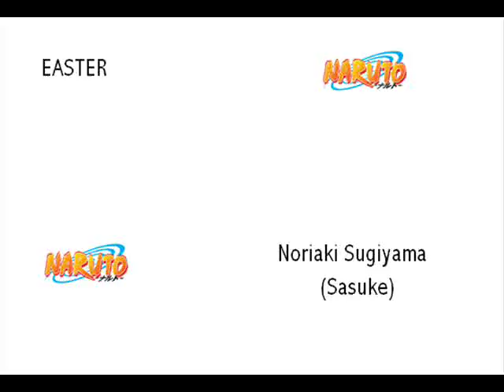Noriaki Sugiyama - EASTER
Again, I am posting songs (mostly by Naruto Seiyuu) that are under-recognised or non-existant in YouTube community.
This here is a song from Noriaki's album, "On The Way", and I am proud to upload the songs on them. Expect more in future.

Happy listening!
kakuyokufubuki